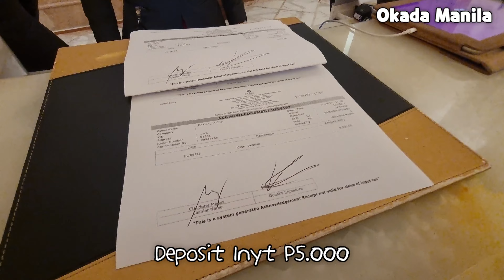🇵🇭 여름 호캉스 추천 리조트 호텔 오카다 마닐라 Okada Manila Casino Resort Hotel In Manila.